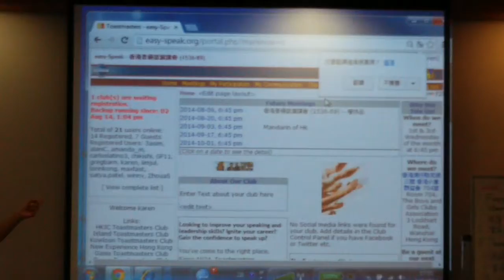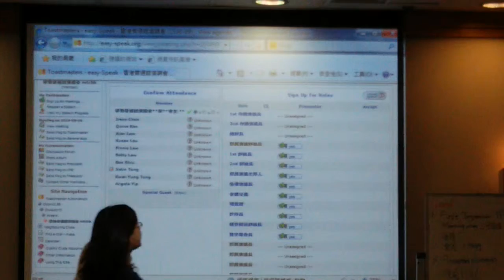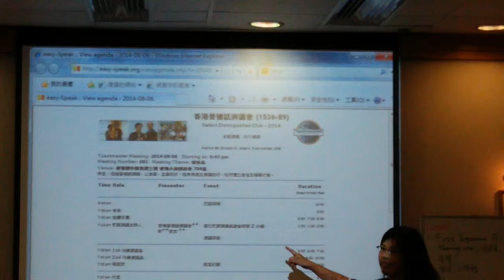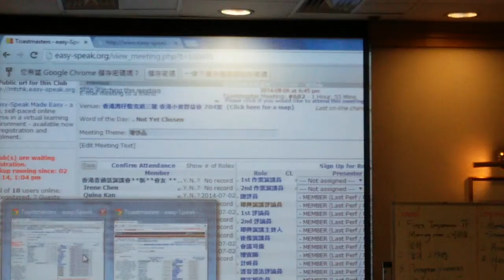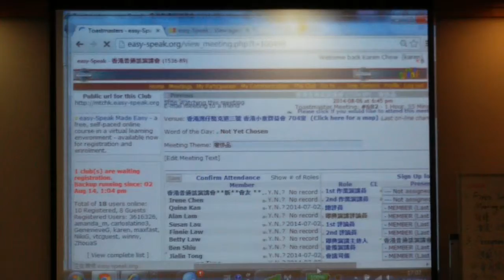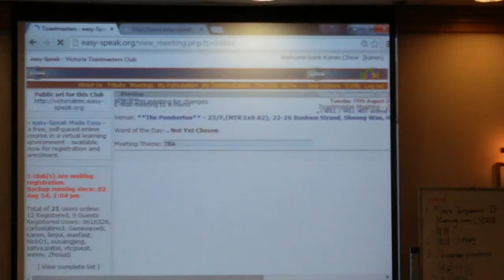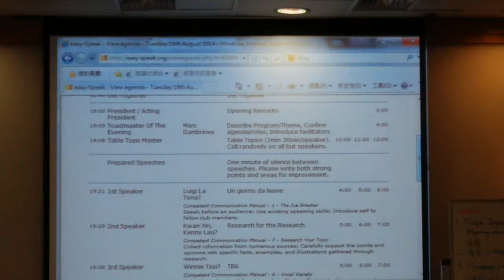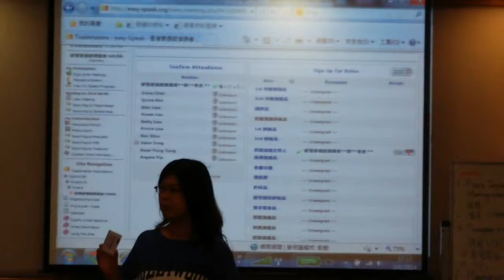Division H & K Make-Up Club Officer Training - Easy Speak Tips by Karen Chow